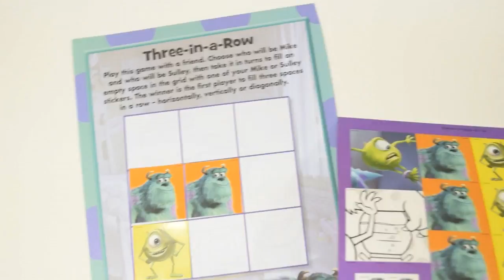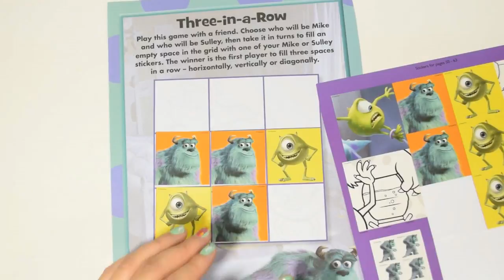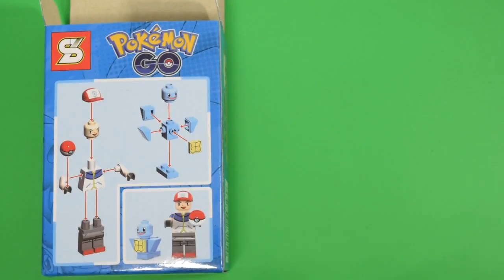Pokemon Lego Ash and Squirtle with Monsters Inc Tic Tac Toe